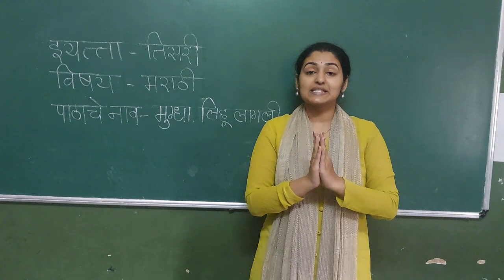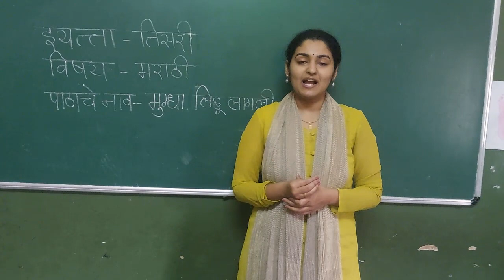3rd std | Marathi | मुग्धा लिहू लागली | V1| V-School